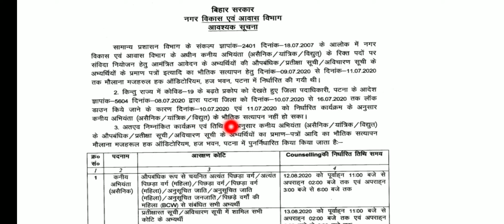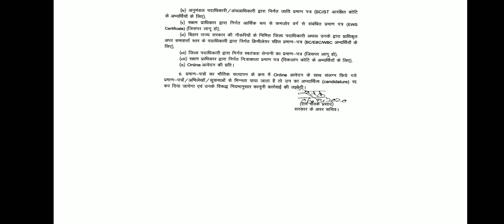Udhd je bihar - counselling regarding new update, je civil mechanical electrical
udhd je civil
udhd je electrical
udhd je mechanical

in this video We talked about the latest update regarding counselling of junior engineer civil engineering mechanical engineering electrical engineering candidates.

on this channel all video related to engineering vacancy update are available.